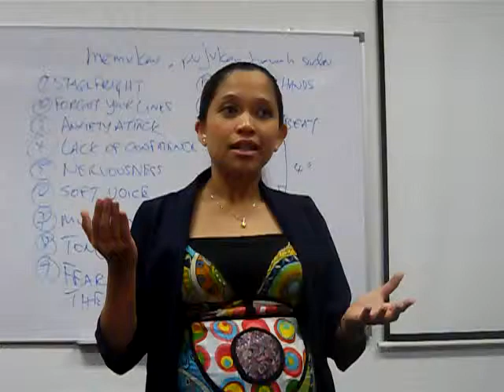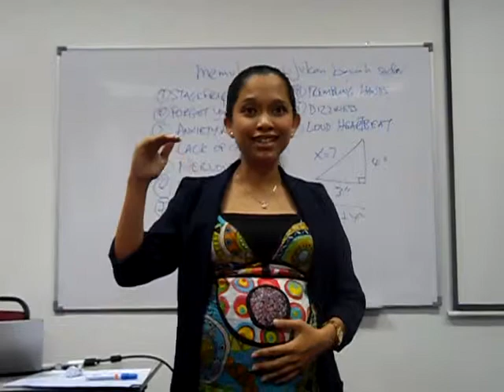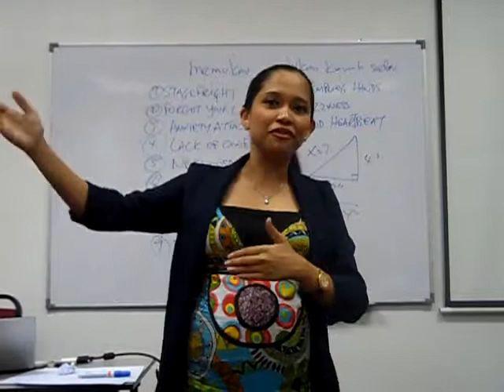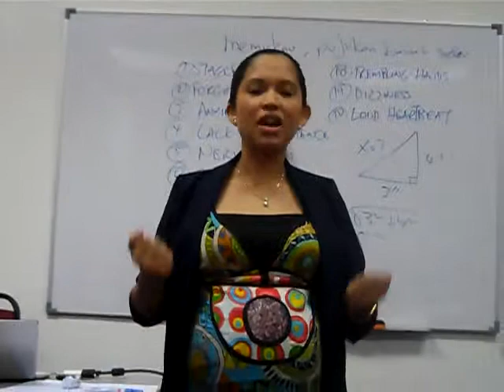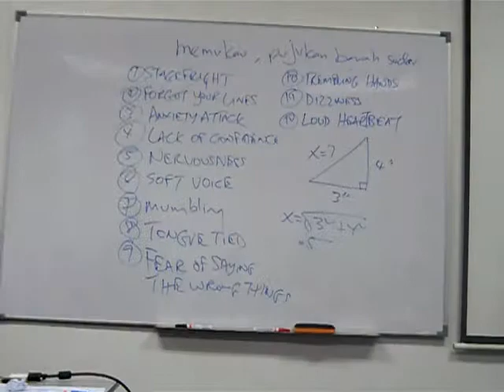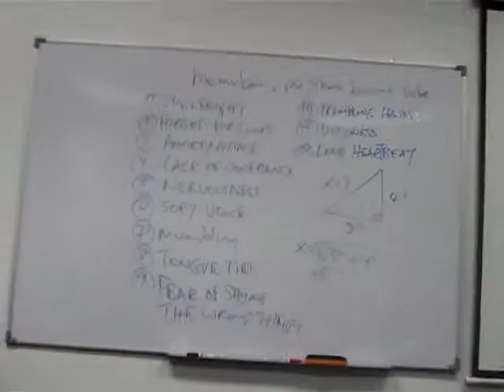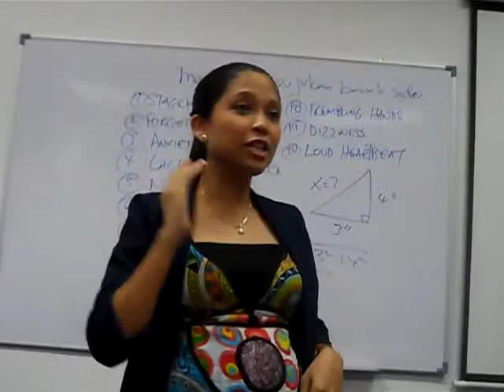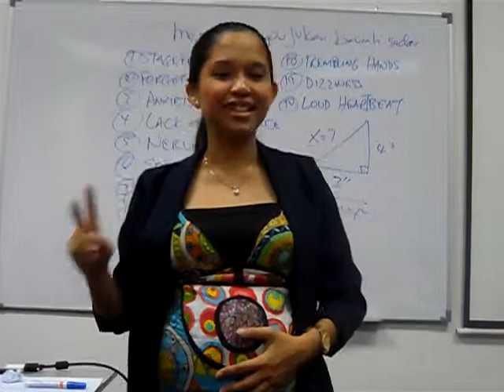Speech by Fazura 6